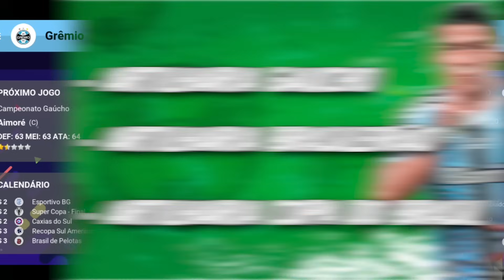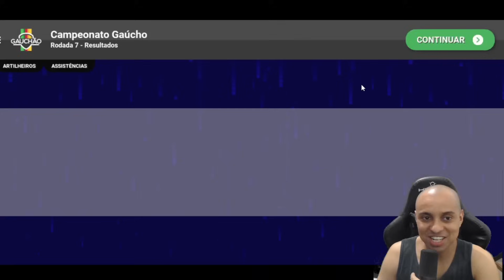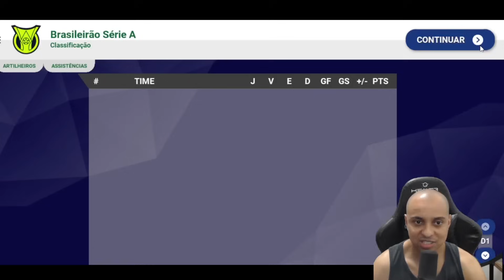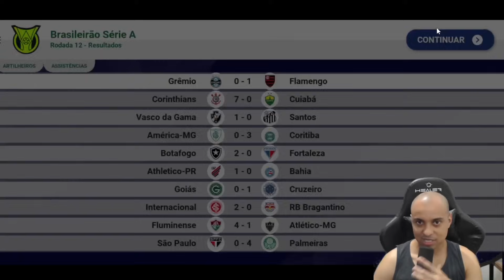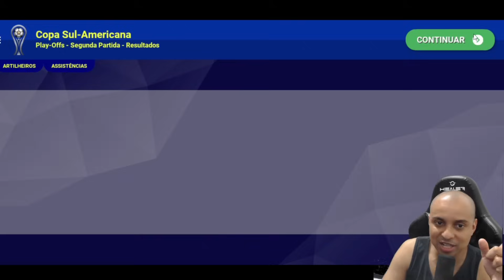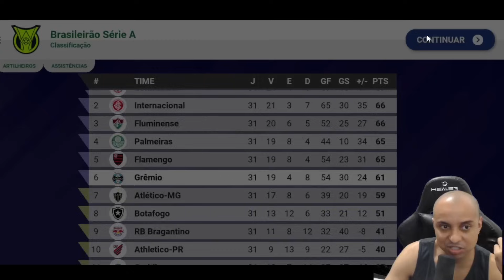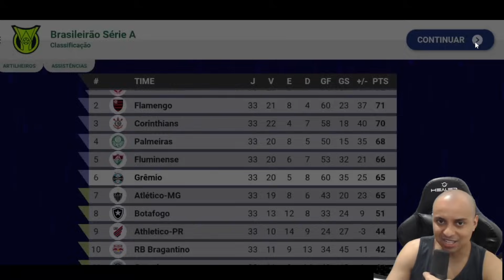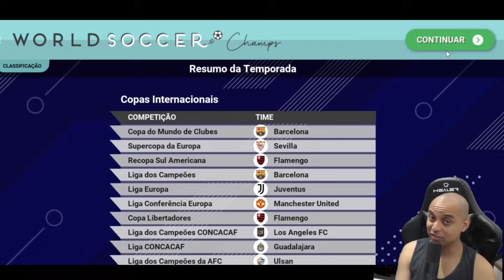ADEUS LUIS SUAREZ NO WORLD SOCCER CHAMPS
Recentimente Luis Suarez um dos maiores artilheiros da história do futebol anunciou que não continuaria no gremio e provavelmente esta indo pro Inter de Miami jogar com Messi, e nesse video nós vamos simular a última temporada dele no brasileirão tentando ser artilheiro de tudo.

🎮 Melhor gamepad para jogar futebol no celular: